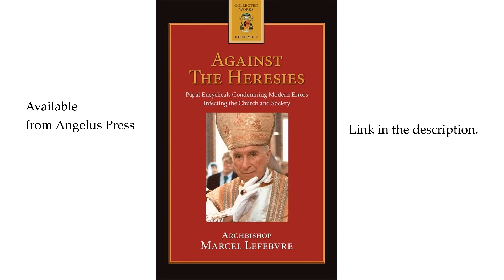Against the Heresies: XI. (8) PIUS Xs "NOTRE CHARGE" - FALSE DEFINITION OF HUMAN DIGNITY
Chapter XI. - "Our Apostolic Mandate" by Pope Pius X (8)

| VIDEO DIRECTORY |
0:00 - False Definition of Human Dignity

Saint Irenaeus gave us the first Against the Heresies (Adversus Haereses) in the second century. In the 20th, it is as of a second Irenaeus that we present these conferences by Archbishop Lefebvre under the same title. They both address the same problem: Man playing God.

Archbishop Lefebvre analyzes the various aspects of Liberalism in the same way Irenaeus did of Gnosticism. As Saint Irenaeus addressed the philosophical errors and presented the Catholic response, which is the rule of the Catholic Faith in the Creed, so Archbishop Lefebvre, too, shows how the modern errors in the Church and Society are so opposed to our unchanging Catholic Faith. The solution is the same. Catholic Tradition. The Deposit of Faith. The authority of the Holy See.

Both appeal to the one test of Truth, that is, "the teaching of the Church of Rome." In fact, Archbishop Lefebvre's defense is but a commentary on the encyclicals of the popes. They're dead, but their teaching shouldn't be. Learn why these encyclicals were buried with them.

Text: "Rejoice, O Virgin Mary, for alone thou hast put an end to all heresies."